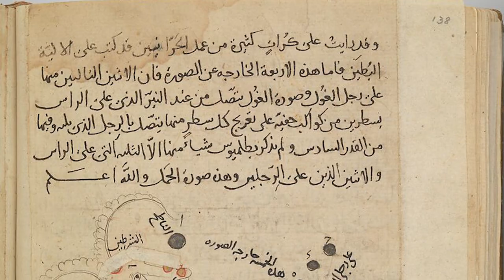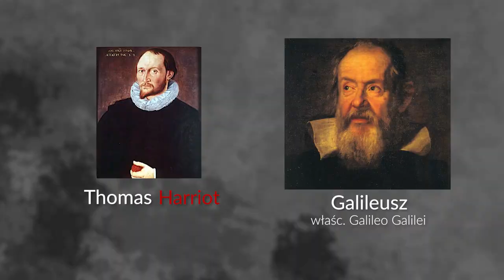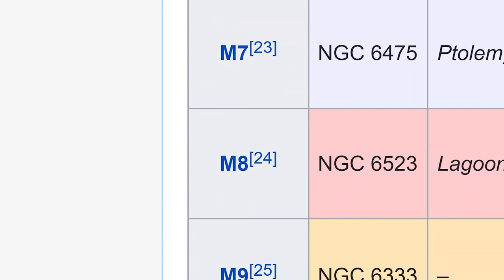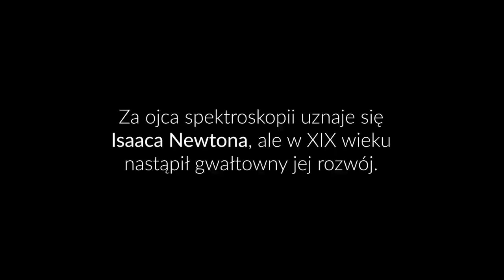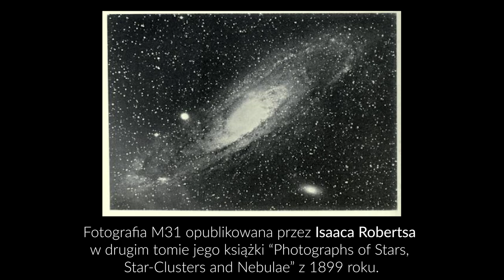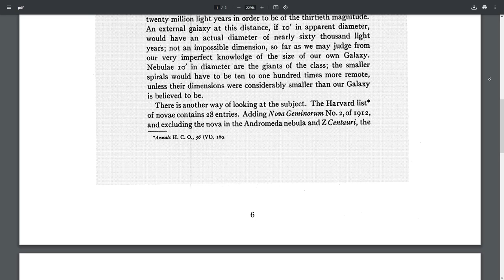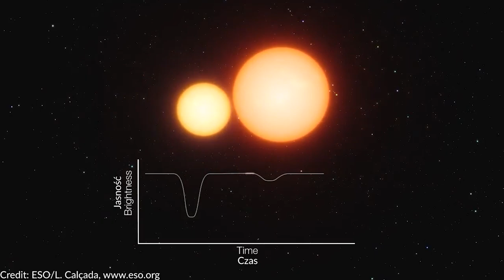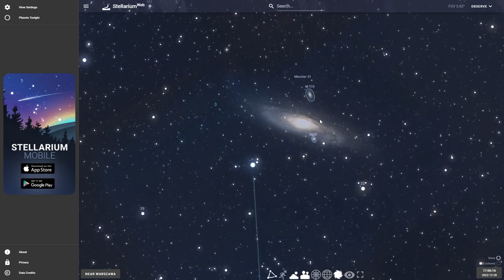Jeden z najdalszych obiektów widocznych gołym okiem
Krótka historia "małej chmurki" odkrytej ponad 1000 lat temu.